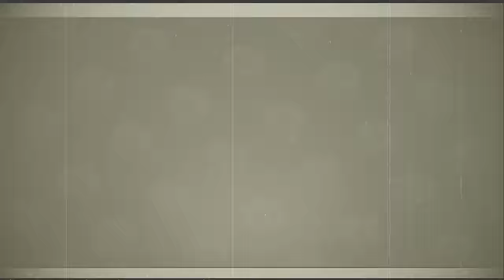4 ROKY OD NEJLEGENDÁRNĚJŠÍHO MOMENTU V HISTORII KANÁLU... 🥶🕰️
ODEBÍREJ ❤️
SDÍLEJ📱📲
LIKUJ 👍
KLADNĚ KOMENTUJ ⌨️
DOKOUKEJ VIDEO DO KONCE 🎧
VYPNI ADBLOCK 😂

Druhý & Třetí Kanál:  @neptunuvdruhykanal  & @neptunuvtrerikanal

TECHNIKA

Mobil: Xiaomi Redmi Note 8 Pro
Notebook: VICTUS by HP 15-fa0911nc Mica Silver
Myš: Logitech G102 Lightsync, black
Nahrávání obrazovky mobilu: Nahrávání Obrazovky od Xiaomi
Nahrávání obrazovky PC: Klávesa Windows + G, OBS Studio
Editor: Vegas Pro 15.0

                                               SOCIÁLNÍ SÍTĚ

                                                  GRAFIKA

Miniatura: Endrjú (Photopea)

Logo: Dandalf (Pixellab, IbisPaint X)

Můžu si s tebou zahrát? (platí o jakékoliv hře) - Upřímně... když se mě na to někdo zeptá, téměř vždy odpovím něco ve smyslu, že nejspíš ne. Nejspíš ale úplně neznamená nejspíš, ale jen toho člověka nechci nějak urazit. Takže má odpověď je nejspíš ne.

Kdy se odhalíš? - Občas o tom uvažuji, myslím si, že moje videa s webkou by byla legendární, protože každé video, které s webkou natočím (s maskou) je kvalitativně na úplně jiné úrovni, než videa ostatní a mohlo by to můj YT kanál dost zvednout. I přesto ale zatím radši zůstanu zahalený, protože bych toho taky později mohl litovat, a mít možnost to vrátit už bych neměl. Odhalím se tedy nejspíš, až na to budu psychicky připraven.

0:00 - Intro
0:41 - Úvod
1:16 - Sóla s Leonem
9:44 - Sóla se Sndym
16:38 - Závěr